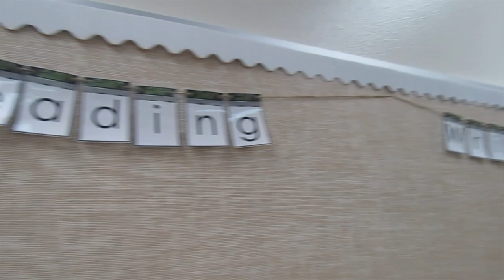CLASSROOM SETUP 2021 DAY 1 ♡ Elementary School Teacher Vlog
Day 1 of setting up my first grade classroom!
♡ Kristal

- Our Amazon Classroom Wish List